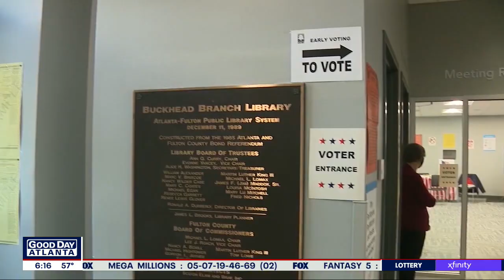Brian Kemp, David Perdue clash in heated second GOP gubernatorial debate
Former Sen. David Perdue and incumbent Gov. Brian Kemp went after each other on big topics Thursday night in the second debate for the Georgia Republican's nomination for governor.